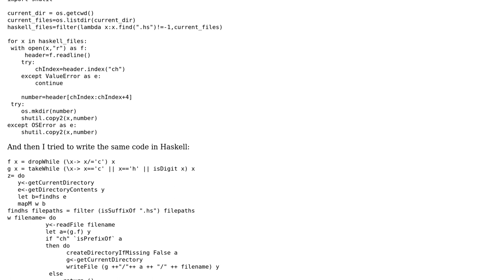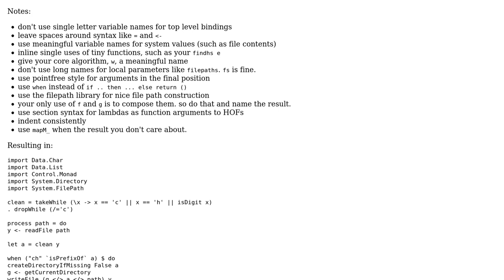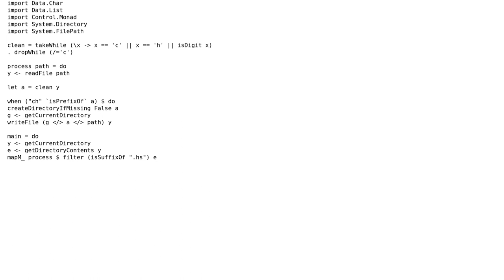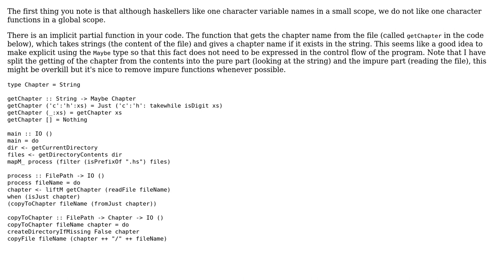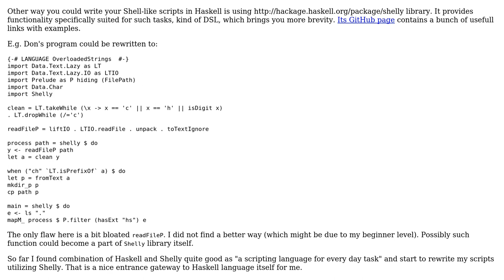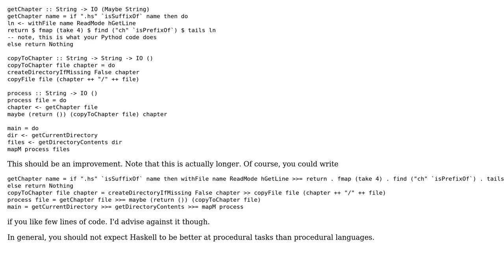Code Review: Script for copying files to the appropriate directory (4 Solutions!!)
Code Review: Script for copying files to the appropriate directory

With thanks & praise to God, and with thanks to the many people who have made this project possible! | Content (except music & images) licensed under CC BY-SA | Music | Images & others | With thanks to user Martin Krauskopf user Karolis Juodele user Jamal user HaskellElephant user Dragno user Don Stewart and the Stack Exchange Network Trademarks are property of their respective owners. You are responsible for your own actions.